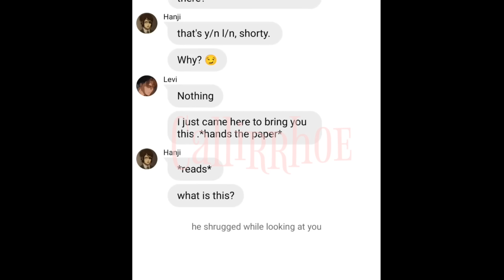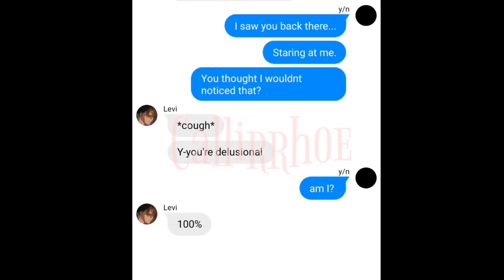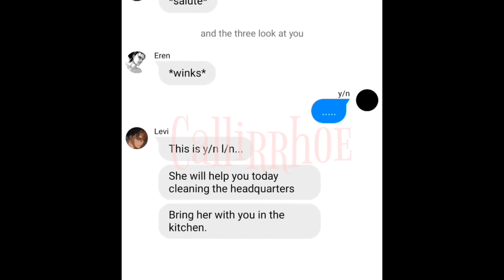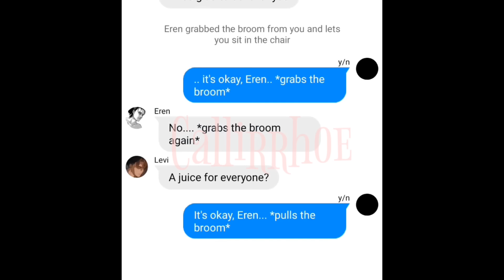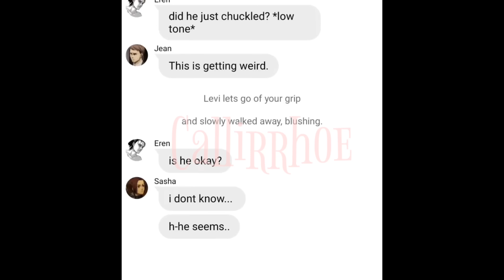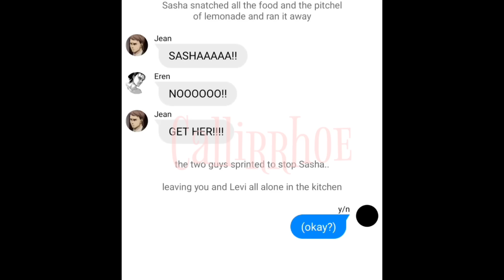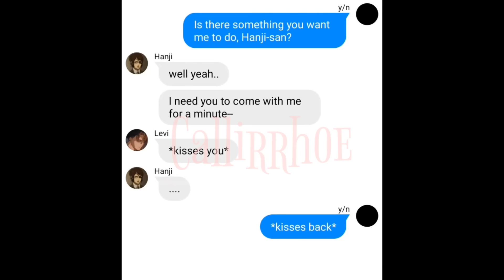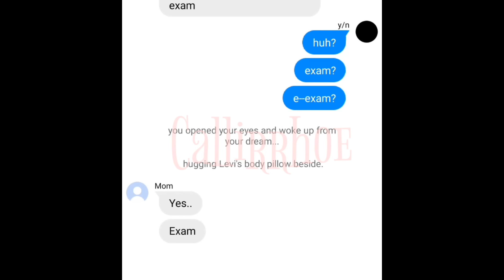Levi secretly LIKES YOU 👌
Sorry if my grammar is bad, English isn't my first language.

The story/contents of the conversation are purely based on my imagination.